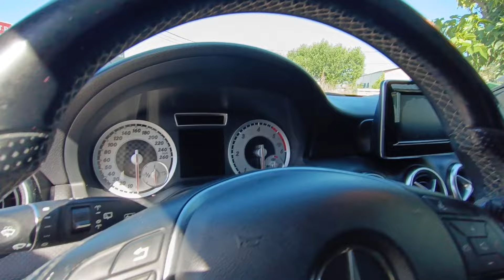Mercedes Benz Classe A 200cdi Fascination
L'agence automobiliere de Montélimar vous propose

De décembre 2013
205000km
BVM6
Suivi d'entretien avec factures